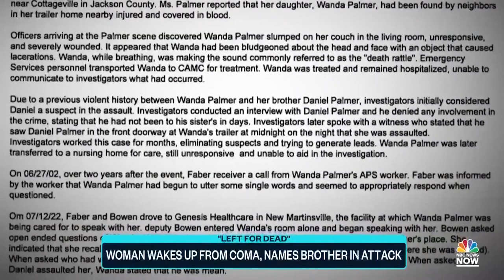West Virginia Woman Wakes Up From 2-Year Coma, Names Brother As Attacker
A West Virginia woman who was in a coma for two years, now identifies her brother as her attacker in the assault that left her on the cusp of death. NBC News’ Steven Romo reports on how police initially considered her brother a suspect due to a previous violent history between the two.